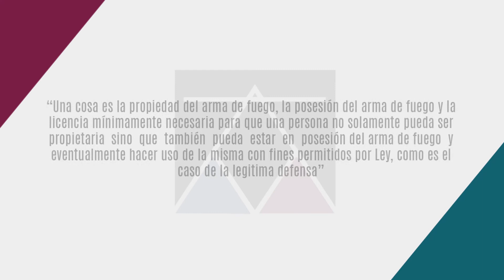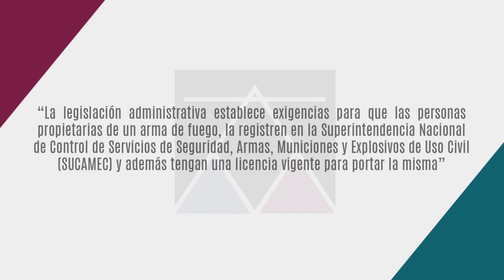Tenencia Ilegal de Armas - Dr. Luis Lamas Puccio - Cápsula 296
Expositor: Dr. Luis Lamas Puccio
Tema: Tenencia Ilegal de Armas